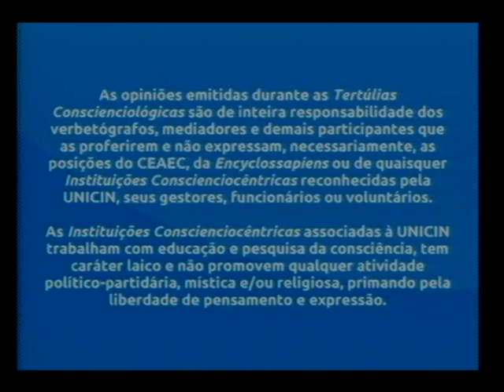Tertúlia 3407 - Agente de saúde consciencial (Interassistenciologia)